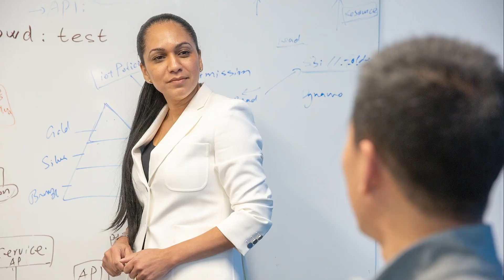Working on IoT Cloud Infrastructure for Signify, US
Alexandra shares how she's inspired working at Signify.

Alexandra is the head of IoT Cloud Infrastructure in the US and leads the R&D team out of Burlington and Cambridge, MA. She works on developing the next generation of the IoT platform subsystem and touches every phase of the development life cycle.  The global nature of the company and how through connected systems and smart cities big data will make breakthroughs in the data analytics field is what inspires her about working at Signify.